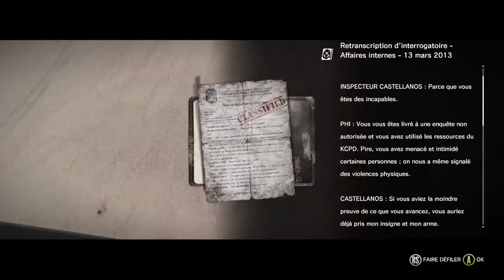THE EVIL WITHIN PARTIE 14 MODE NORMAL SURVIE XBOX ONE